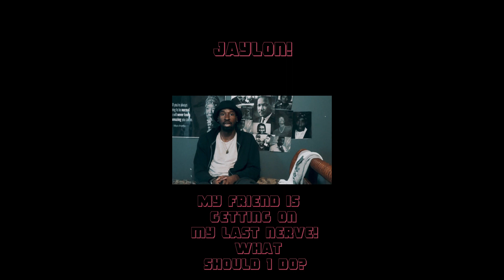How To Truly Help Someone!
In this video, I’m going to talk about how one can truly understand and relate to someone, which is accomplished by placing yourself in the position of others. There are some people on this planet who tend to be self – centered and rightfully so. They have their own lives, agendas and objectives to attend to, however, in group settings, it’s always nice to be informative about the turmoils and anxieties that may cause a discrepancy. You listening to someone without the enforcement of judgment leads to a resolution of conflict that allows for harmonious congeniality to develop. It encourages one to be at peace, knowing that someone is present to provide security in times of stress. To know that someone cares for them! To know that they are not alone in this world! Because one has seen life through their perspective and provided remedy based on their own similar circumstances. You have to be a blessing onto each other.